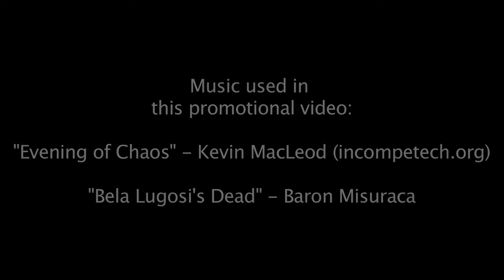Night of the Magician IndieGoGo Promotional Video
IndieGoGo campaign video for  the horror film, NIGHT OF THE MAGICIAN by Liam Makrogiannis